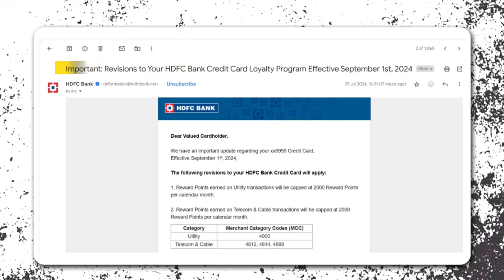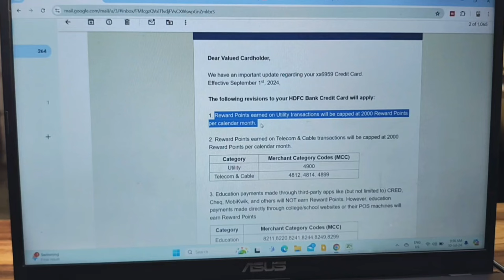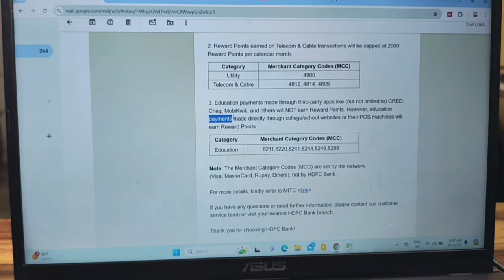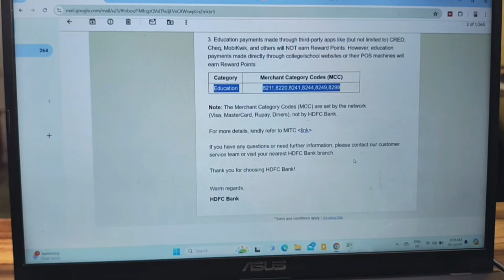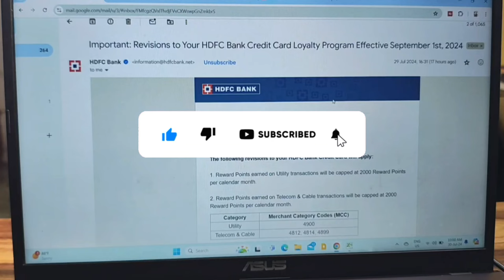Hdfc Bank Credit Card Revision in Loyalty Program | Hdfc Bank Credit Cards Huge Changes Announced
Big Breaking: Hdfc Bank Credit Cards Massive Devaluation
HDFC Credit Card Charges Increased | Hdfc Credit Card Charges 2024 | Hdfc Bank Credit Card Charges

The following revisions to your HDFC Bank Credit Card will apply:

1. Reward Points earned on Utility transactions will be capped at 2000 Reward Points per calendar month.

2. Reward Points earned on Telecom & Cable transactions will be capped at 2000 Reward Points per calendar month.

3. Education payments made through third-party apps like (but not limited to) CRED, Cheq, MobiKwik, and others will NOT earn Reward Points. However, education payments made directly through college/school websites or their POS machines will earn Reward Points

Music Credit
Krishna Ram
From - Punjab ( India )